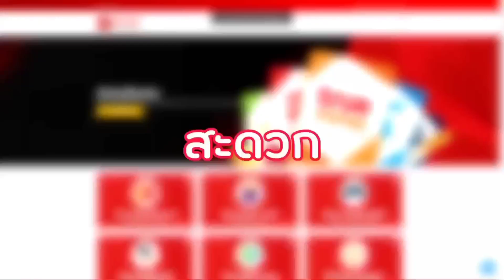Free Fire [ฟีฟาย] แจกโค้ดฟีฟ่ายล่าสุด แจกโค้ดลูกซองควงแร็ปเปอร์ถาวร!! รีบดูก่อนหมดเขต!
ควยไรวะไอ้ขี้ก็อป

เว็บสุ่มเพชรฟรีฟาย สุ่มของรางวัล ซื้อบัตรเติมเกม คุ้มๆ

💓กติกาในการร่วมกิจกรรม💓

1. เลือกหมายเลข 1 หรือ 2.

2. คอมเมนท์ 1 หรือ 2.

3. หลังจากนั้นรอคำตอบคลิปถัดๆไป.

4. 1 บัตรการีน่า 300 บาท 1 ใบ .
    2 บัตรการีน่า 300 บาท 2 ใบ.

✭◕ ‿ ◕ ขอบคุณที่รับชม ◕ ‿ ◕ ✭